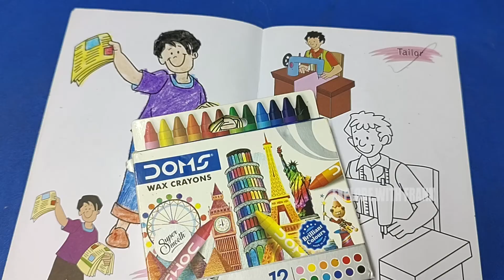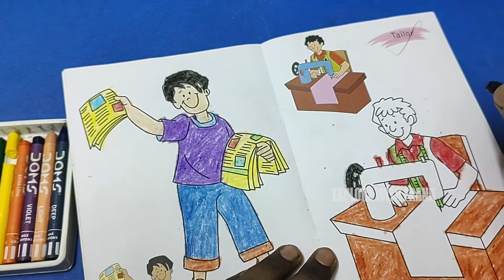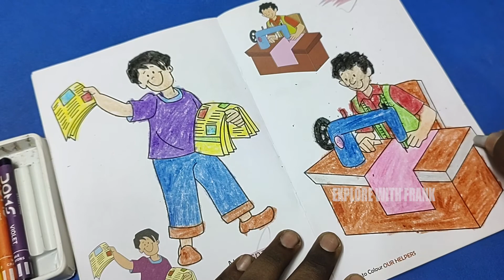Sketch With Frank - "Crazy Colouring" Epi 48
Hi Guys,

Today I'm Going To Do Some 'Crazy Colouring' Epi 48